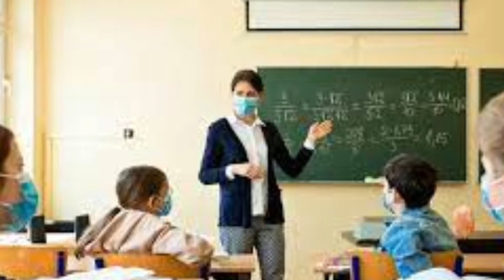Quarantine Quarantine Quarantine Quarantine